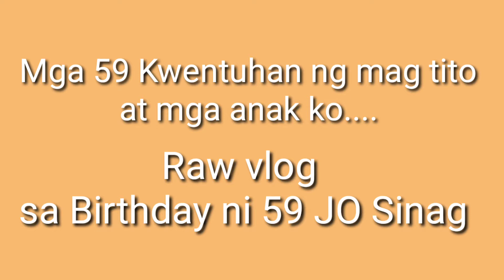Bonding moment l 59 JO Sinag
Birthday bonding ni 59 JO Sinag...